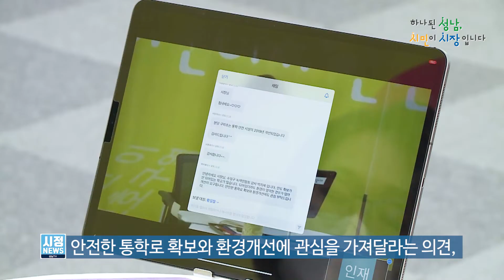시민을 만나다! 2021새해인사회(교통안전, 환경분야)